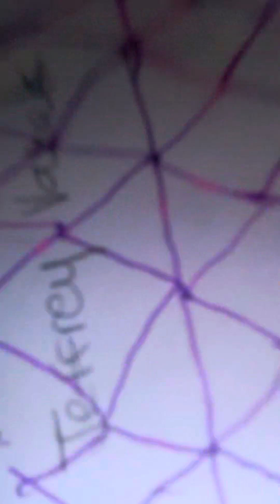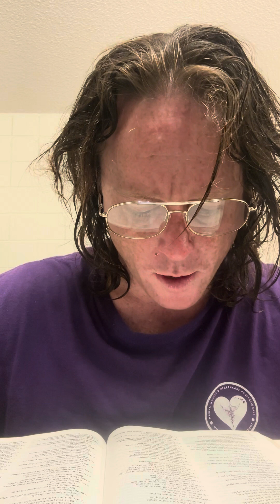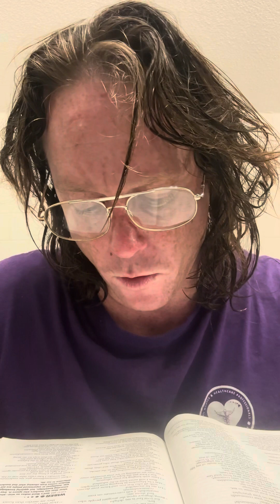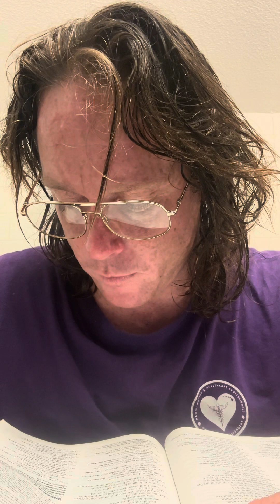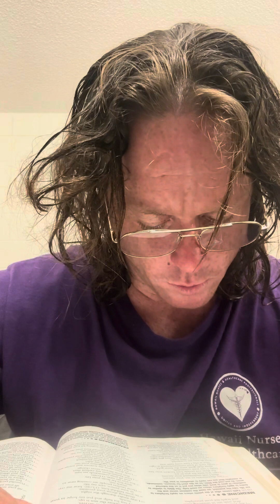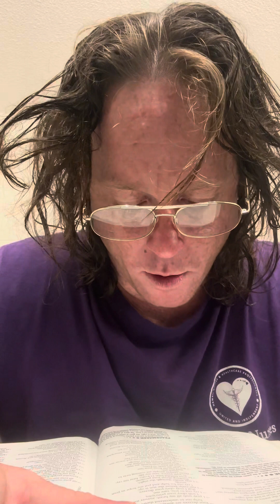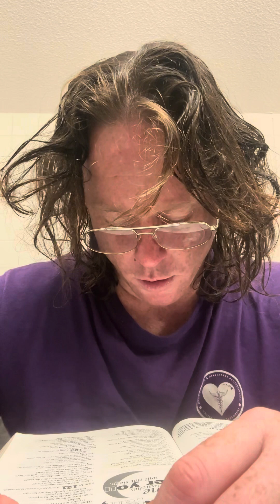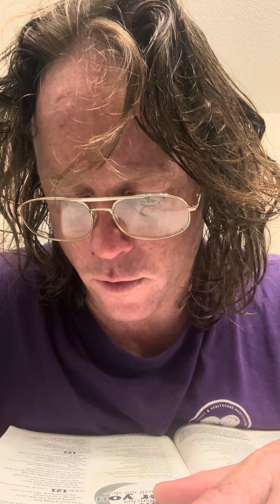Jeffrey Michael Vanek